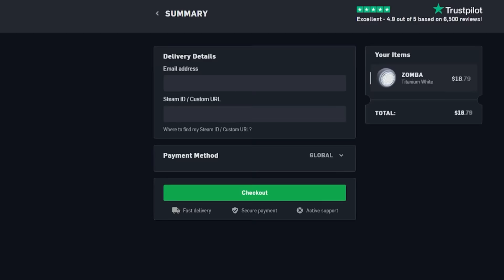JUNTEI TODOS OS MODOS DO ROCKET LEAGUE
HOOPS + DROPSHOT + RUMBLE no Rocket League

Neste vídeo criamos um novo modo no Rocket League, a gente juntou todos os modos do rocket league em 1 único jogo.